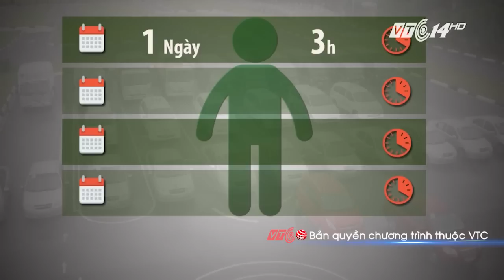VTC Tin Mới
VTC |  Nhiều chuyên gia cho rằng, việc rút ngắn giờ thực hành so với học lái xe số sàn rất dễ tạo ra tâm lý chủ quan cho người học. Chưa kể, trên thực tế có nhiều học viên thực tế đã không tham gia đầy đủ giờ học.